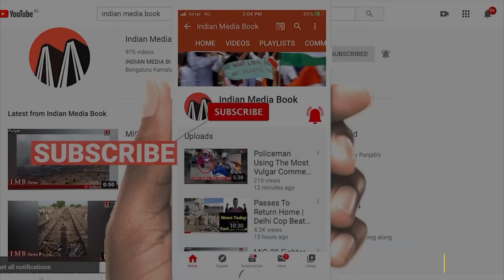Zameer Ahmed Khan & Muslim Community Leaders Visit Akhanda Srinivas Murthy's House Which Was Damaged